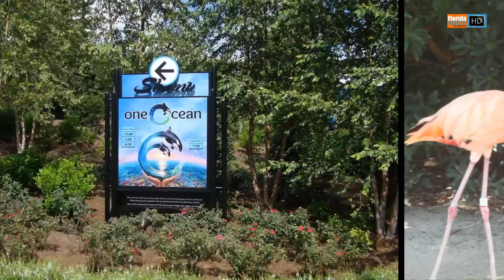Florida Inside - Sea World 2011 HD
Ein kleiner Einblick in den Sea World Park.(2011)